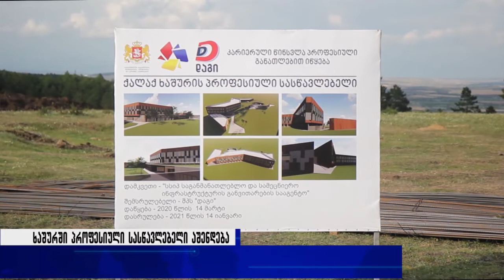ხაშურში პროფესიული სასწავლებელი ასენდება